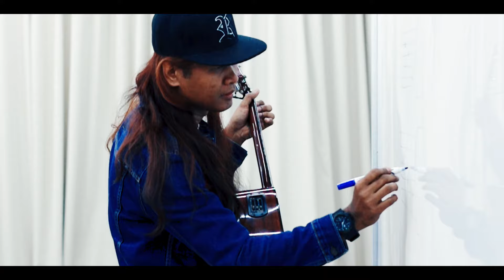ရှမာရိ - I'm Not Cinderella (Samaria - I'm Not Cinderella) (Official Music Video)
Song Name - I'm Not Cinderella
Artist - Samaria (ရှမာရိ)
Composer - Ah Al (အ အယ်)
Band - Muzikmen